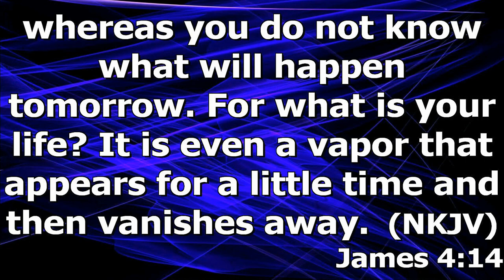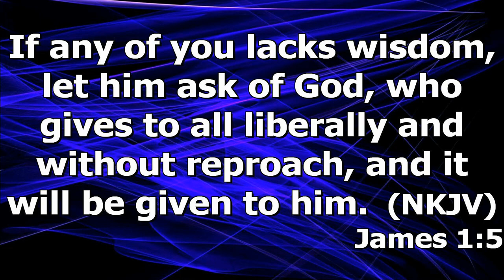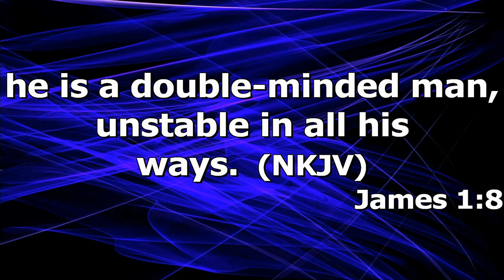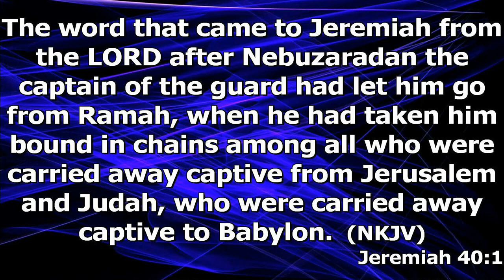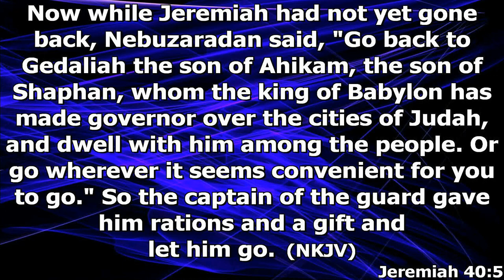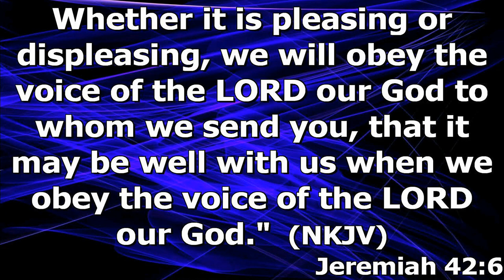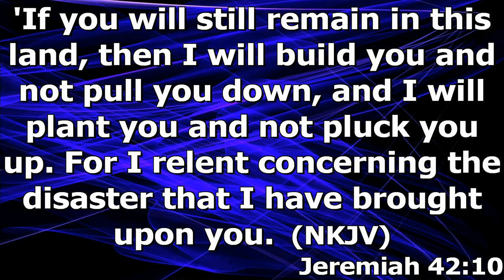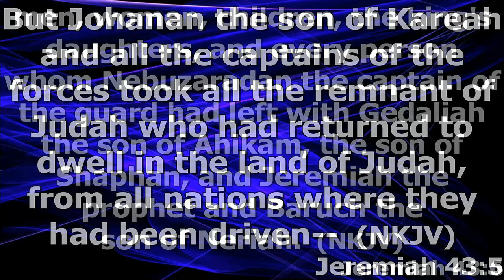"Praying for Wisdom" by Dr Michael Taylor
Dr. Michael Taylor's message "Praying For Wisdom" was recorded Wednesday evening May 4, 2022 at Rye Hill Baptist Church - Fort Smith, Ar. Enjoy the message and may God Bless.

James 1:5-8